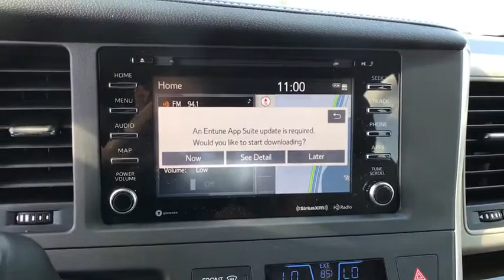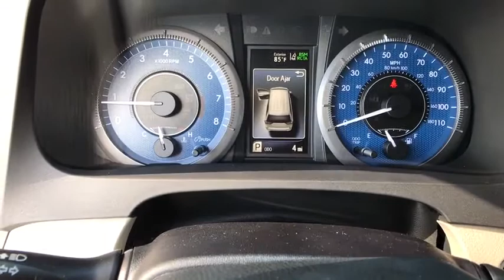2018 Toyota Sienna Haines City, Central Florida, Celebration, Kissimmee, Lakeland, FL JS902114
Miracle Toyota
37048 US-27

Recent Arrival! 2018 Toyota Sienna XLE 8 Passenger 3.5L V6 SMPI DOHC Walnut Includes the Remainder of the Factory Warranty. $2,351 off MSRP! Factory MSRP: $40,636 27/19 Highway/City MPG